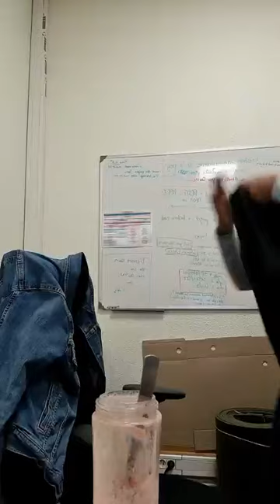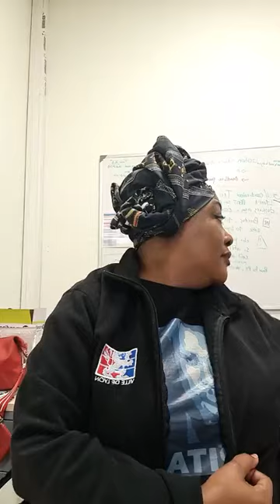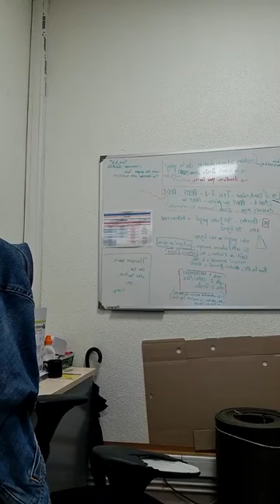Paul Biya est où ? Pardon Baronne Swiss, viens nous rencarder. Koooh le déménagement a fait quoi ?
Il est ou il n'est pas?
Pardon Baronne Swiss Officiel , viens nous rencarder. Koooh le déménagement a fait quoi?
En attendant, faisons nous le japap 👉🏾@Oshiga La Reine Scarabée @AMER KAMER ou les effets des BUZZ 🙌🏾🙌🏾🙌🏾
Rejoignez cette chaîne pour bénéficier d'avantages exclusifs :